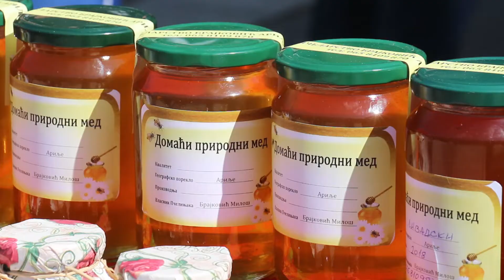Velika posećenost manifestacije ariljskih pčelara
Tradicionalna, 19. po redu manifestacija Dani pčelarstva okupila je mnogobrojne izlagače, dok je praznik i sunčan dan podstakao veliki broj posetilaca da prošeta glavnom ulicom u Arilju. Ova manifestacija predstavlja jednu od većih u regionu i kao takva odlična je kupovinu kvalitetne pčelarske opreme ali i za razmenu međusobnih iskustava.